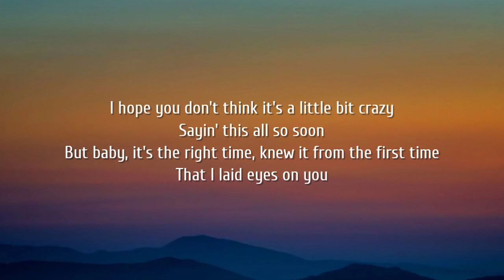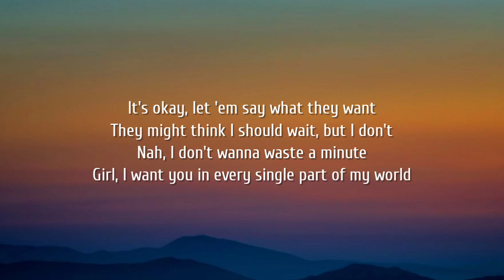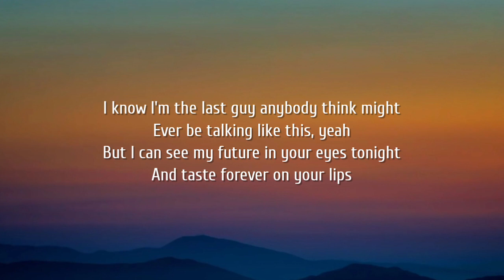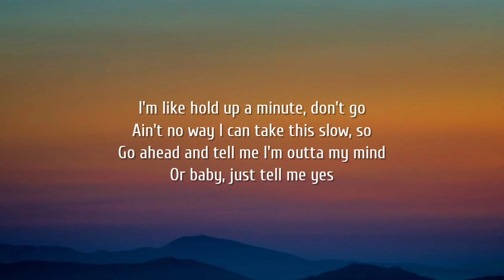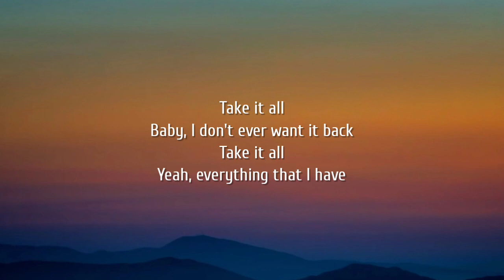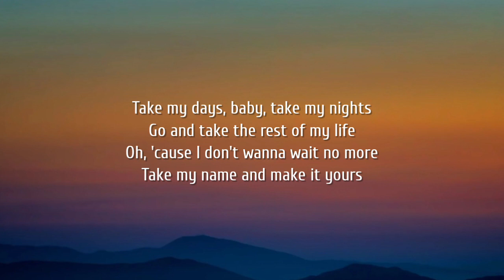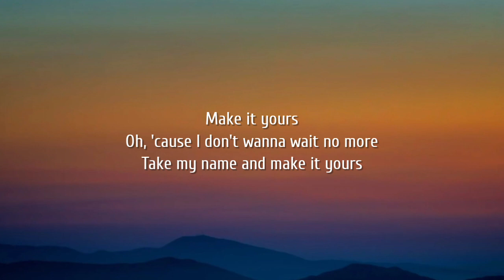Parmalee - Take My Name (Lyrics)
Lyrics:

[Intro]
Take my hand, let me make you mine
I'm through waitin', takin' my time
Never felt like this before
Take my name and make it yours

[Verse 1]
I hope you don't think it's a little bit crazy
Sayin' this all so soon
But baby, it's the right time, knew it from the first time
That I laid eyes on you
It's okay, let 'em say what they want
They might think I should wait, but I don't
Nah, I don't wanna waste a minute
Girl, I want you in every single part of my world

[Chorus]
So take my hand, let me make you mine

[Verse 2]
I know I'm the last guy anybody think might
Ever be talking like this, yeah
But I can see my future in your eyes tonight
And taste forever on your lips
I'm like hold up a minute, don't go
Ain't no way I can take this slow, so
Go ahead and tell me I'm outta my mind
Or baby, just tell me yesyes

[Chorus]
Take my days, baby, take my nights
Go and take the rest of my life
Oh, 'cause I don't wanna wait no more
Take my name and make it yours, yeah

[Bridge]
Take it all
Baby, I don't ever want it back
Take it all
Yeah, everything that I have

Tags .